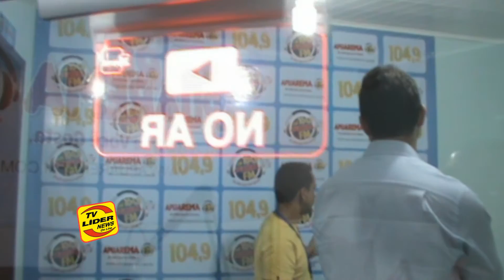Radialistas realisam encontro para qualificação profissional de emissoras radiocom